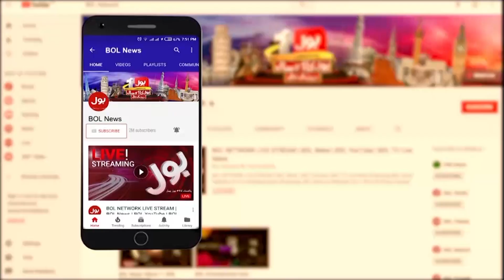Nawaz Sharif ki Pakistan Wapsi? | Nawaz Sharif Disqualification Case | Breaking News